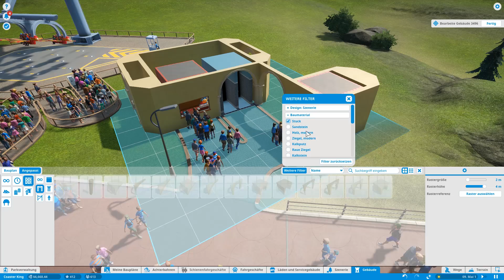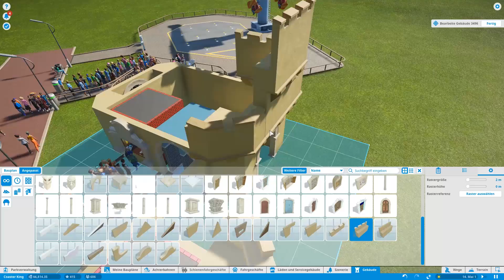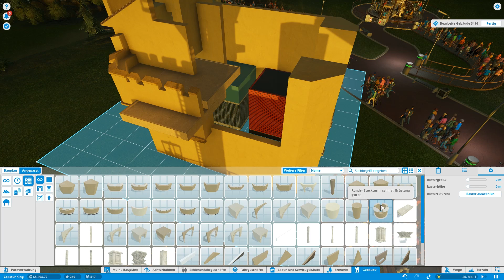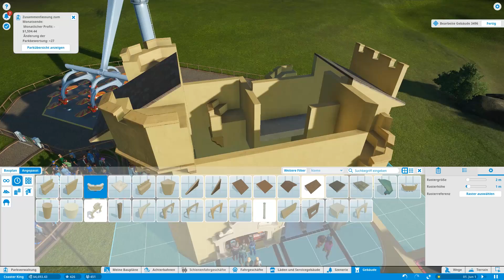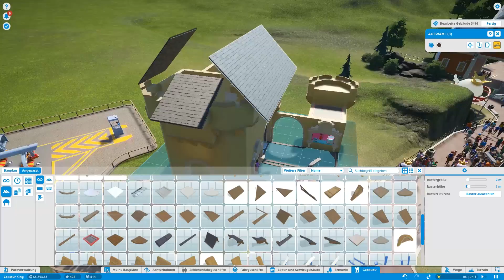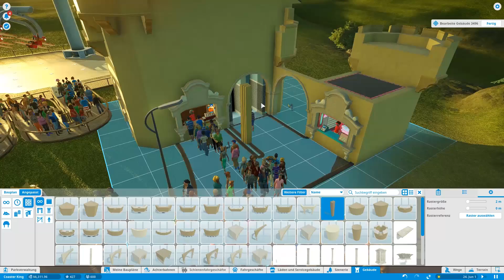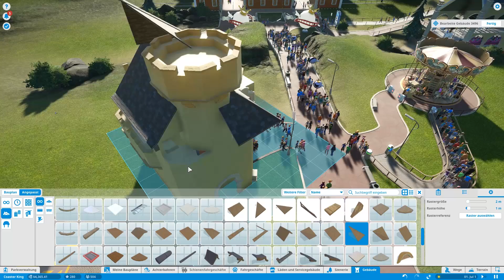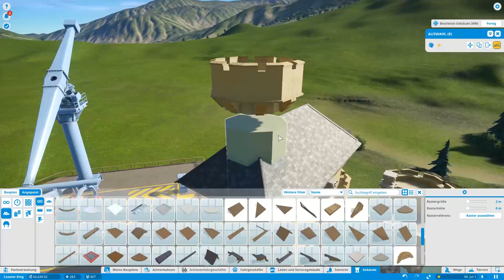Planet Coaster [#53] - "Wir müssen Hütten bauen!" - Let's Play